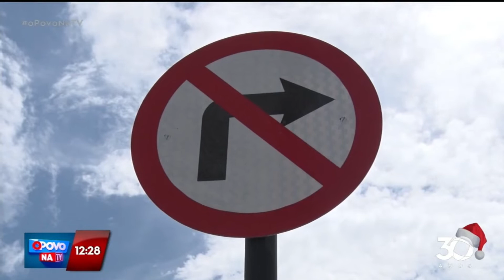SEMOB JP modifica trânsito no bairro dos estados a partir de hoje - O Povo na TV